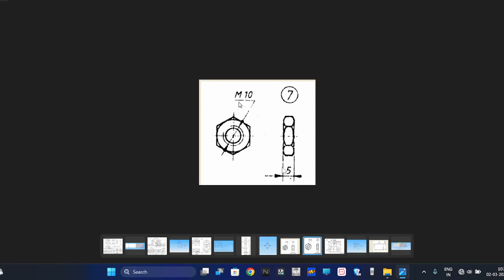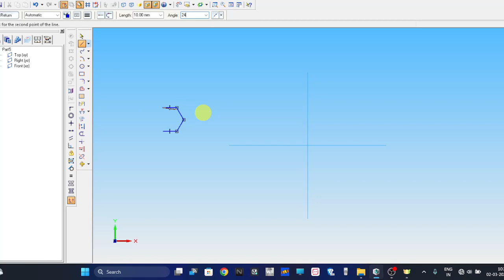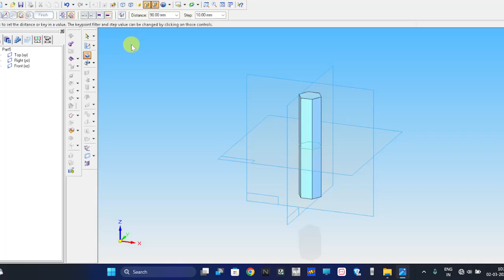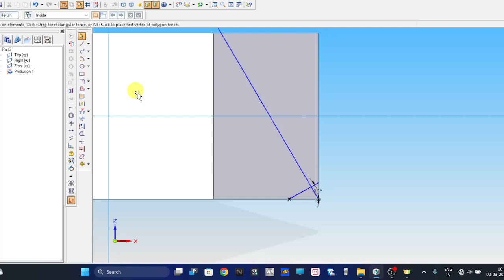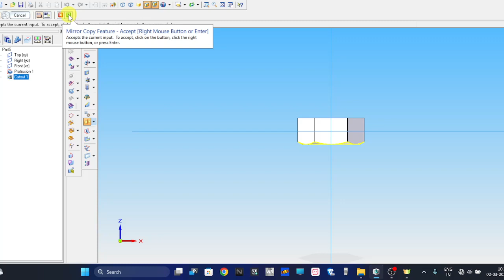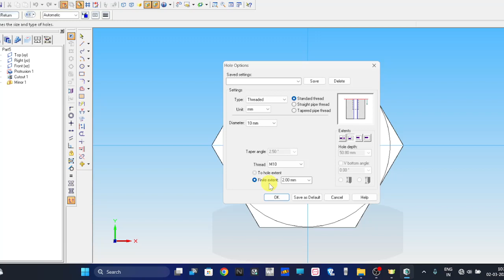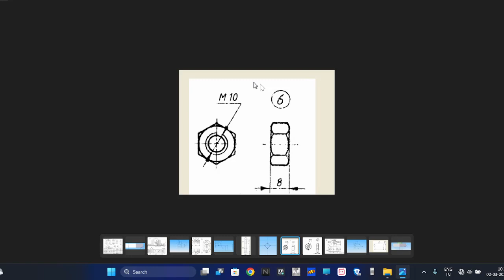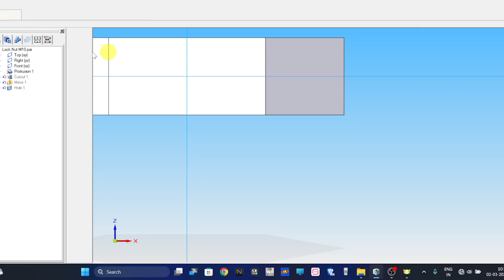solidedge ! Plummer Block Part 6&7 Nut and Lock Nut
In this video you will learn how to 3d modelling Plummer Block Part-6 & 7 Nut ,Lock Nut using Solid Edge

Download the plummer block chit notes using below link  it help you to do the modelling easily